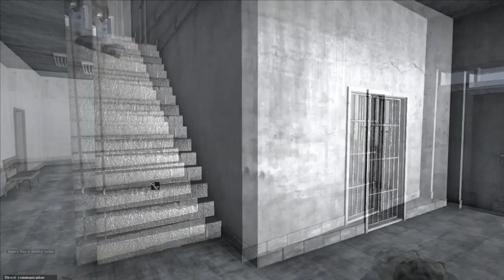Dayz SA - Ample Action At An Airfield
Twitch I'll be streaming on soon hopefully when I get a better upload rate!